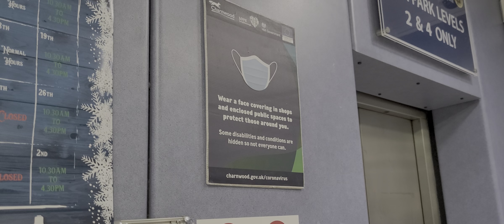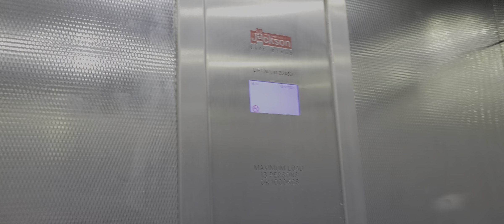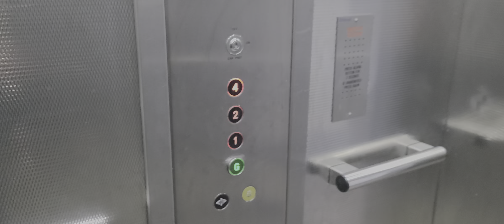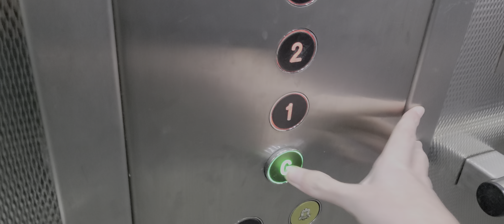Jackson Lifts @ Crillion Court Carpark in Loughborough